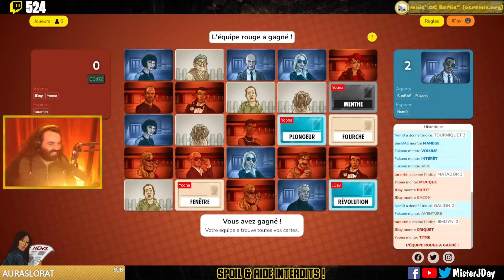ON EST LES PIRES TEUBÉS ! (Codenames)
Vraiment navrés pour notre manque de culture abyssal, mais ça a au moins eu le mérite de donner une partie très marrante !

Pour soutenir cette chaîne, sur laquelle nous choisissons avec soin des temps forts, illustrés par de belles miniatures, vous pouvez faire un don sur cette

Extrait de mon live Twitch du 28 novembre 2023.